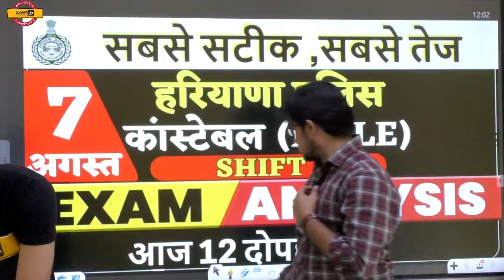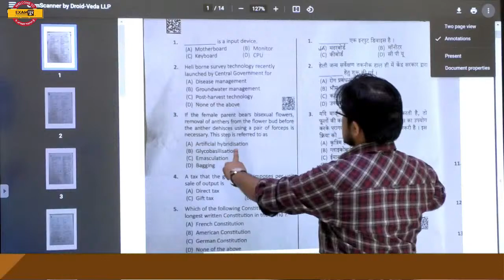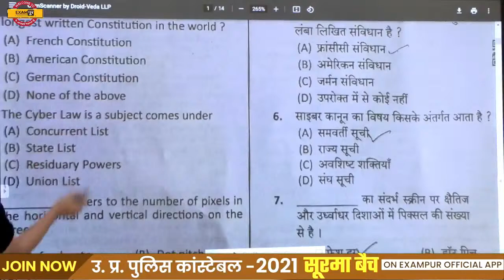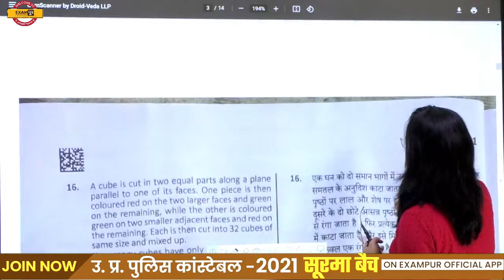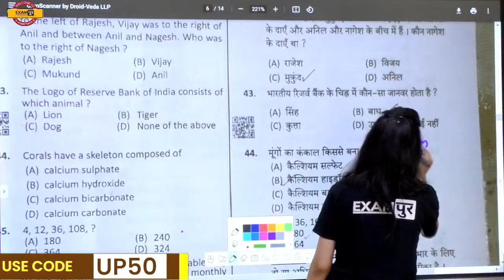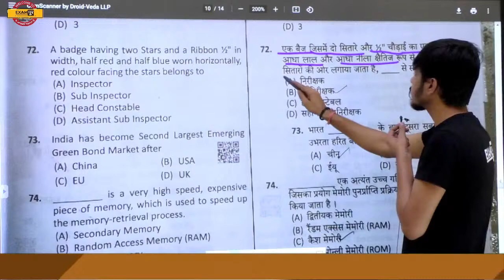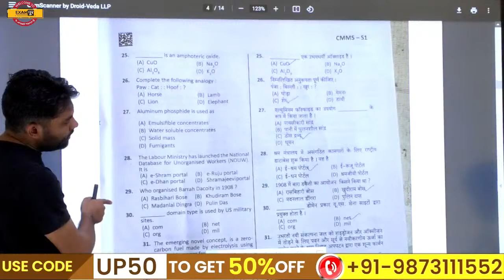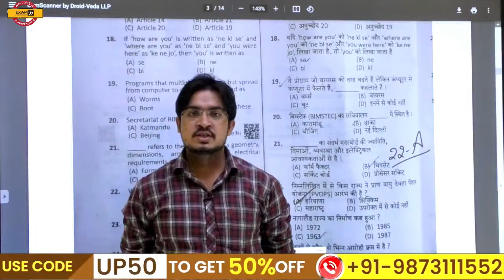Haryana Police Constable (Male) Exam Analysis | Shift-1 | 31st October 2021 | 🔴LIVE 12PM